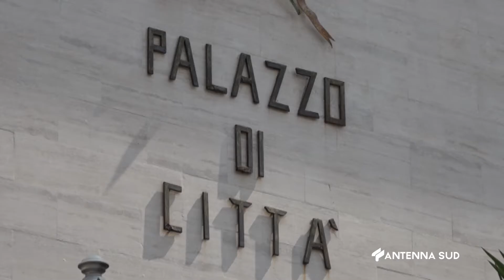22 Giugno 2022 Brindisi Dimissione commissione servizi sociali